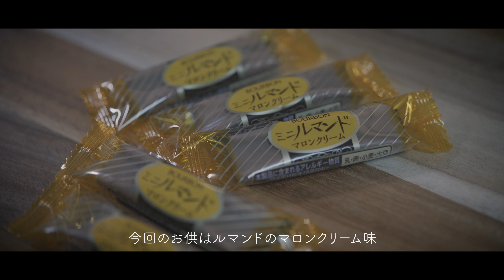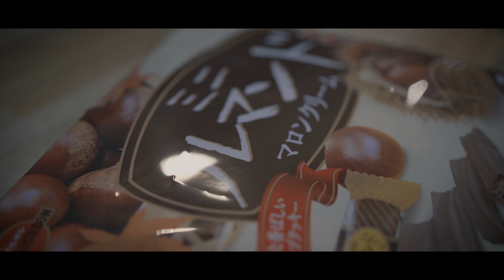「本日のコーヒー」🇪🇹 エチオピア ベロヤ アナエロビック・ナチュラル ｜中煎り｜ Hand Drip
「本日のコーヒー」
本日の銘柄は🇪🇹 エチオピア ベロヤ アナエロビック・ナチュラル。
近年話題のアナエロビックファーメンテーションのコーヒー。
特殊な発酵方法（嫌気性発酵）で独特のフレーバーを出す生産方式ですが、エチオピアのアナエロビック、さらにナチュラルと言う事でより強めの香りが特徴のコーヒー豆になっています。

※ドリップの補足説明
蒸らしや抽出始めの時間は、短ければサッパリ、長ければドッシリ目に仕上がるので、ご自分の好みに合わせて調節して頂ければと思います。

※ひと手間ポイント
挽いた粉は、茶こし等で細かい微粉を少し取り除くと雑味が少なくよりクリアに抽出できると思います。

濱田珈琲/HAMADA COFFEE（The hamaco）では、
コーヒーを気軽に愉しんで頂ける様、動画投稿して行きたいと思います。
Enjoy Coffee Life！

■BGM
Audiostock：
・audiostock_51349

所在地：千葉県